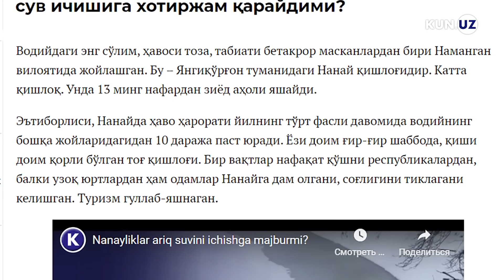Ariqdan suv ichayotgan nanayliklar. Hokim o‘rinbosari yolg‘on gapirdimi? | Namangan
Kun.uz bundan bir yil oldin Namangan viloyatining Nanay qishlog‘idagi ichimlik suvi muammosi haqida maqola e'lon qilgan edi. O‘shanda tuman ma'sullari suv muammosi o‘tgan yilning 1-choragida hal etilishini aytishgandi.

Oradan 12 oy o‘tib, muammo qanday hal bo‘lganini o‘rganish maqsadida yana Yangiqo‘rg‘on tumaniga bordik.